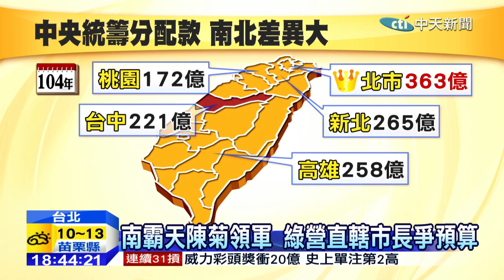20150108中天新聞 南霸天陳菊領軍 綠營直轄市長爭預算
六都市長就職典禮後，直轄市長受邀參加院會，其中4都首長是民進黨籍，高雄市長陳菊在會後，領著台南市長賴清德、台中市長林佳龍和桃園市長鄭文燦，向記者說明開會時的情況，這一幕被媒體捕捉下來，馬上在網路上瘋傳，網友說，花媽超霸氣，走路的樣子就像復仇者聯盟。